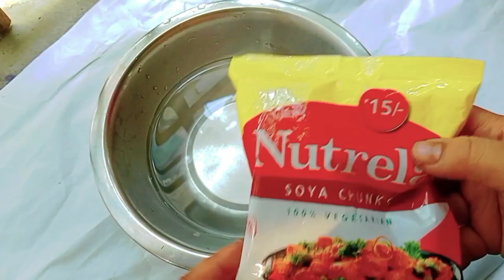aj notun bhabe soya chunks recipe banalam just wow😱😱 |আজকে নতুন ভাবে সয়াবিনের রেসিপি বানালাম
soya chunks,soya chunks fry,meal maker recipes,soya chunks recipe,soya chunks recipe in malayalam,soya chunks recipe in tamil,